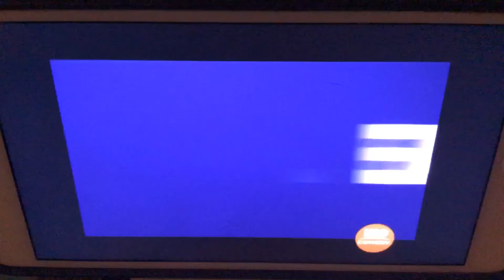HBO Comedy Next Ident Bumper (February 2006-April 1st, 2011)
HBO Comedy is a rebrand from February 2006 to April 1, 2011.